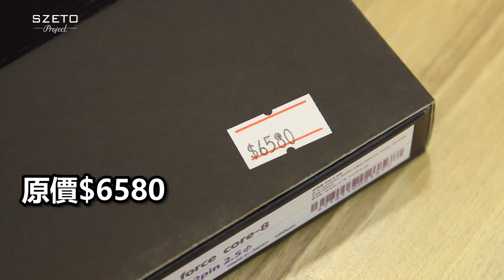[毒海浮沉]ORB特價耳機線 低至四折 仲包改插頭｜耳機線｜2022-10-12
ORB四折耳機線全部限量，仲送多一次改插頭服務(2.5改3.5或4.4)，就算搶唔到心儀嘅插頭都唔怕，$1500嘅Clear Force最多插頭選擇，抵玩又靚聲，全日本製造：